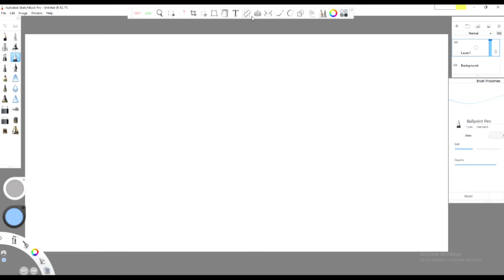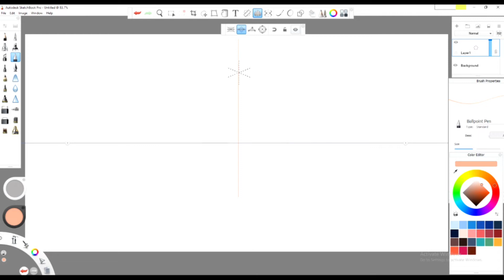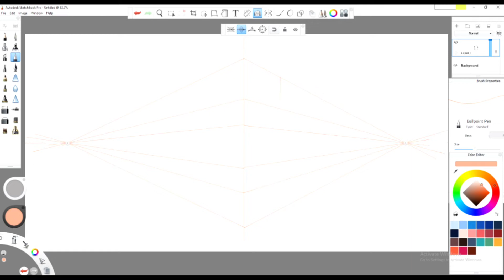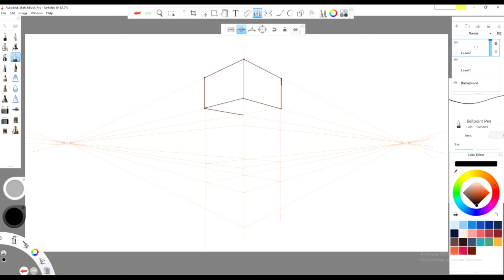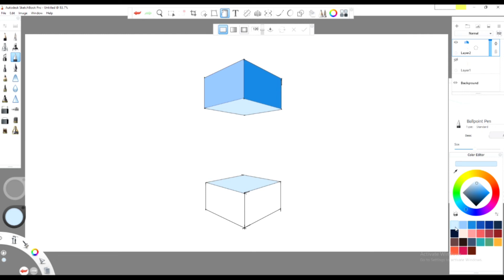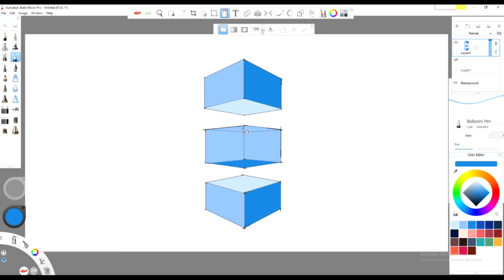LoveArts | 2 point perspective | Digital Art | sketchbook pro | how to make 3d box | easy drawing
lovearts
Love Arts
how to make 3d box with 2 point perspective
in Autodesk sketchbook